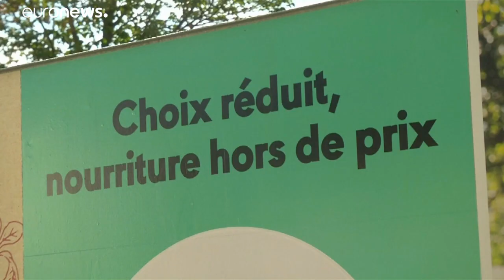«Ναι» στην ποδηλασία-«Όχι» στην μπούρκα από τους Ελβετούς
Αρνητική ήταν η απάντηση των Ελβετών και σε δημοψήφισμα σχετική με την ασφάλεια τροφίμων και τις αγροτικές καλλιέργειες…